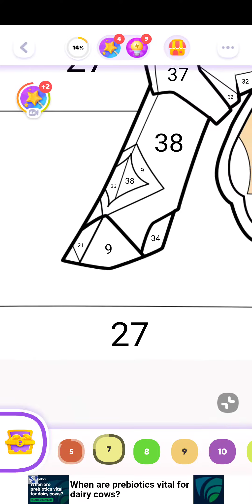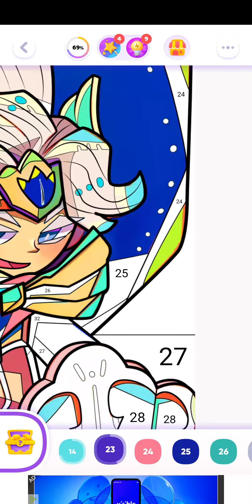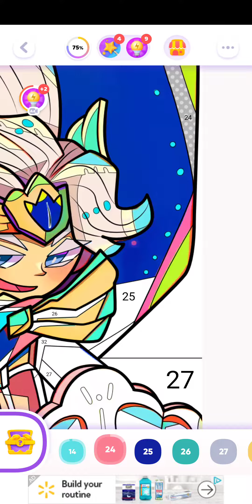color time, the legendary cookie, augest 3rd 2023, android